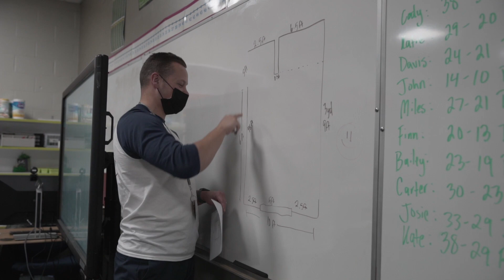REACH 2022 Auction FUND-AN-ITEM Appeal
Join us for our 47th Annual Field of Dreams REACH 2022 Auction!

Fund An Item | Reading & Math Curriculum
Primary Auction Goal
Reading Curriculum, Grades Kindergarten - Second

K - 2nd Library
      $10,800.00
Teacher Materials & Training
    $5,600.00
Classroom Resource Kit, Textbooks & Consumables
    $15,800.00
 Primary Goal     $32,200.00

Secondary Auction Goal
1 - YEAR Subscription Math Curriculum, Grades Kindergarten - Eighth

Student Edition (print & digital)     $12,900.00
Teacher Materials & Training     $8,500.00
Classroom Resources & Manipulatives
    $5,300.00
Secondary Goal
  $26,700.00

Primary + Secondary Goal     $58,900.00

STRETCH Auction Goal
6 - YEAR Subscription Math Curriculum, Grades Kindergarten - Eighth

Student Edition (print & digital)
    $56,000.00
Teacher Materials & Training     $22,500.00
Classroom Resources & Manipulatives
    $5,300.00
 6 - YEAR Stretch Goal     $83,800.00

TOTAL 2022 FAI WITH STRETCH GOAL
$32,200 READING + $83,800 MATH = $116,000

REACH 22 - Field of Dreams
Saturday, March 12, 2022
Cheney Stadium
More ways to connect!
Text "Cornerstonenews" to 42828
Permission to stream the music in this service obtained from ONE LICENSE, license # 734913-A.